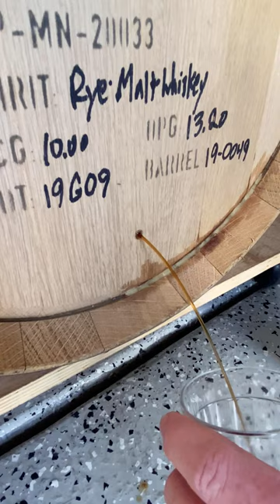Shorts Episode 18: Barrel Drill